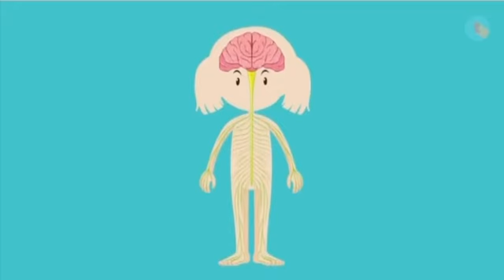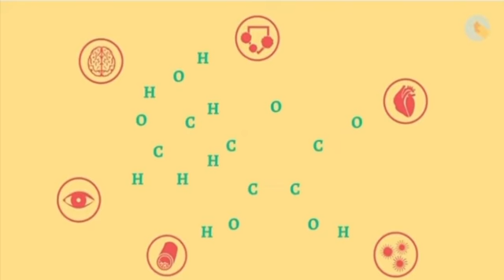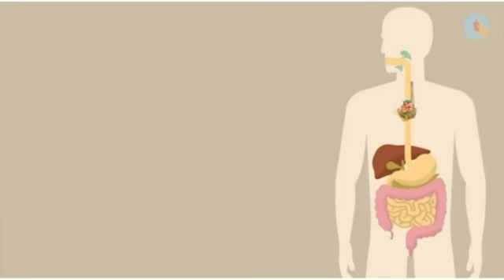Nutrientes en los aliementos